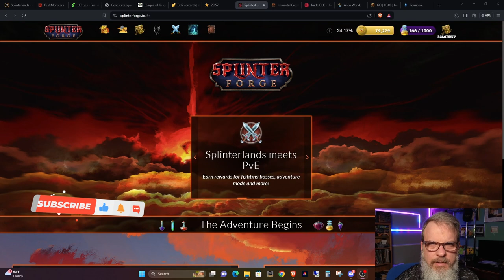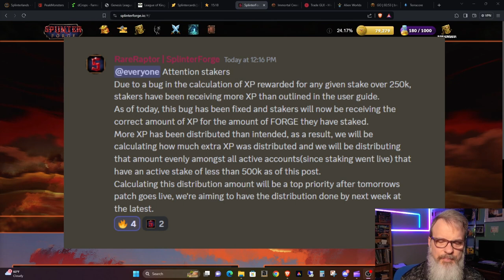Big Splinterforge Game Change Announced!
Thanks for stopping by!  In this quickie I go over an announcement that RareRaptor dropped into Discord today that will have wide-ranging ramifications on everyone that plays Splinterforge.

Splinterforge is a Web3 game played on the Hive blockchain with Splinterlands assets.